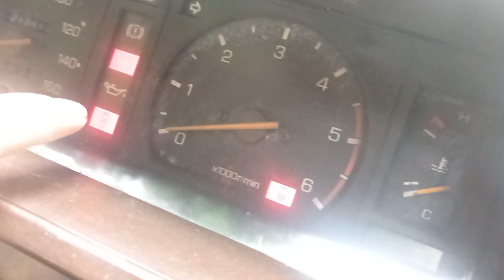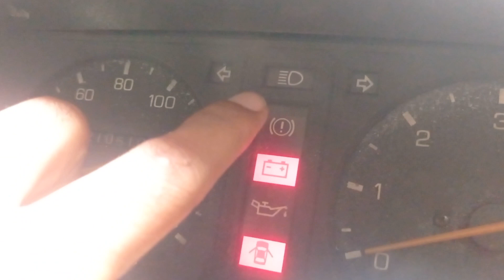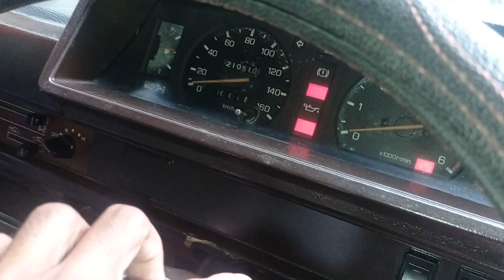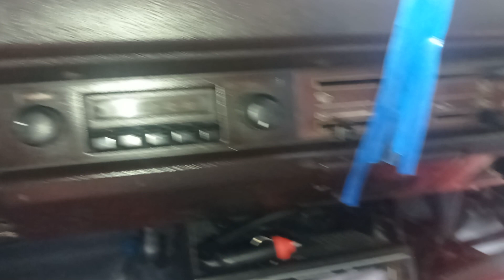Mitsubishi delica L300 1980 second generation full review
in today's video besides the featured, 2nd generation Mitsubishi Delica
# Production
1979–1986 (van)
1979–1994
# Assembly
Japan: Nagoya (Nagoya Plant)
# Body and chassis
 Body style
2-door pickup
2-door chassis cab
4/5-door van
4-door panel van

# Layout
Front-mid engine, rear-wheel-drive
Front-mid engine, four-wheel-drive
Powertrain
# Engine
Petrol:
1.4 L I4 4G33 SOHC 8 valve
1.6 L I4 4G32 SOHC 8 valve
1.8 L I4 4G62 SOHC 8 valve
2.0 L I4 4G63/G63B SOHC 8 valve
# diesel
2.2LI4  4N14  DOHC 16 valve TD
2.3LI4  4D55  SOHC 8 valve
2.5LI4  4D56  SOHC 8 valve
2.5LI4  XD3P  OHV 8 valve
2.5LI4  4JA1-L  OHV 8 valve TD
# Transmission
3-speed automatic
4/5-speed manual
# Dimensions
# Wheelbase
SWB: 2,200 mm (86.6 in)
LWB: 2,350 mm (92.5 in)
# Length
SWB: 4,000–4,195 mm (157.5–165.2 in)
LWB: 4,260 mm (167.7 in)
Van: 4,445 mm (175.0 in)
# Width
Van: 1,670–1,690 mm (65.7–66.5 in)
Pickup: 1,695–1,700 mm (66.7–66.9 in)
# Height
Van: 1,820–1,990 mm (71.7–78.3 in)
Pickup: 1,795–1,845 mm (70.7–72.6 in)
Curb weight 930–1,165 kg (2,050.3–2,568.4 lb